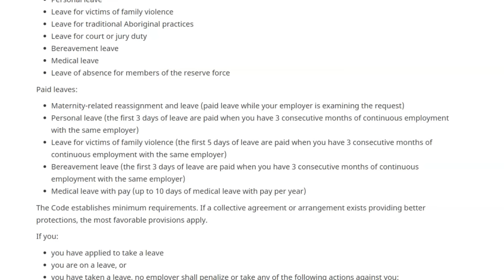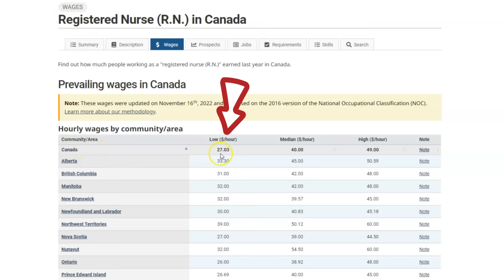SAHOD REVEAL! My LIFE as a NURSE in Canada vs Philippines | Pinoy Nurses | Buhay Canada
In this video, I will share how I earned over $45,000 in just 3 months, while in the closet. These are my experiences and lessons that I learned. I hope you get an inspiration and use some tips to help you on your journey to financial freedom. The income that I mentioned are my own results and cannot guarantee anyone to get the same.

Ang layunin ng video na ito ay para maishare ko ang aking naging experiences at buhay sa Canada for over 11 years as a Registered Nurse.